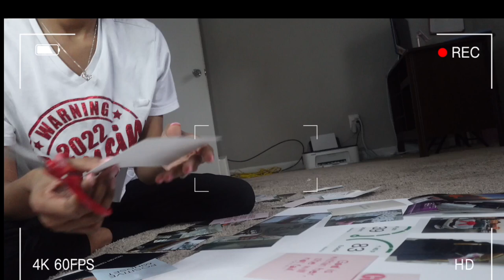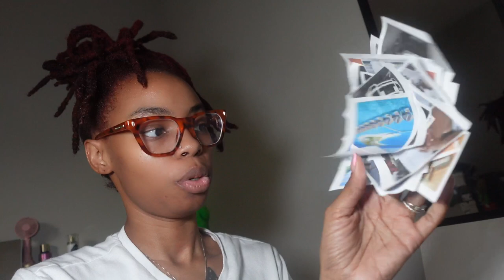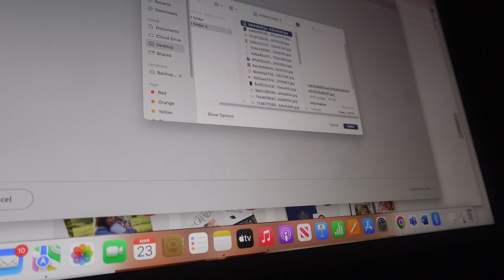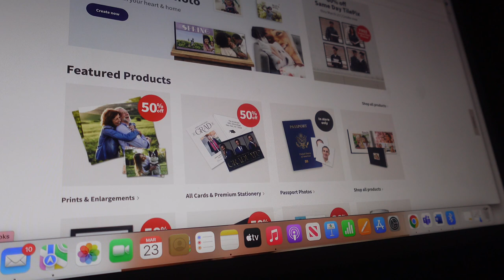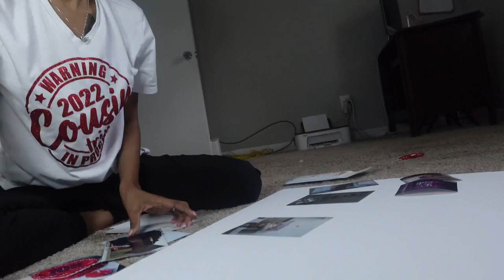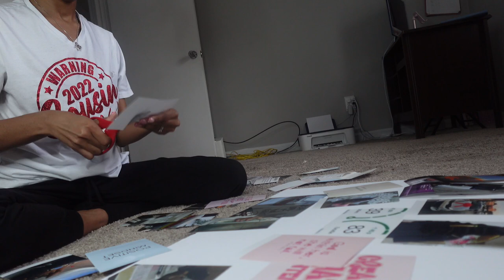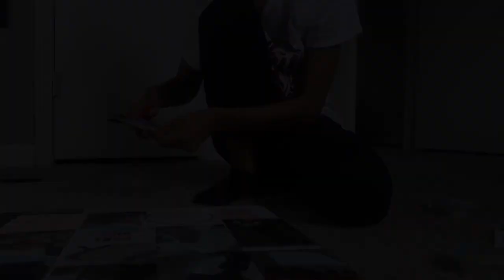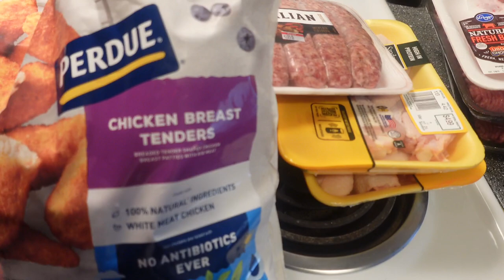Daily Vlog: Grocery Haul, Self Care Night, And Vision Boarding!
FQA 💖 Where do you find your music? Sound Cloud / YouTube
What kinda camera do you use? Sony zv-1f / cannon g7x mark ii

00:00 Introduction
01:54 Making another vision board
08:11 chit-chat
08:48 grocery haul
10:56 Putting up grocery
11:42 Sunday night
13:36 Skin Care
18:53 Next Day
24:54 Sick :(